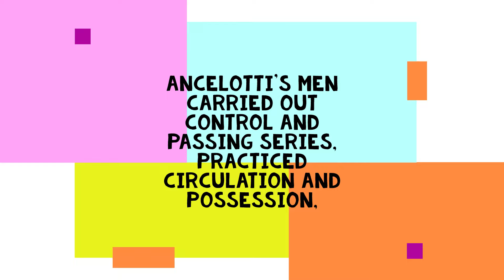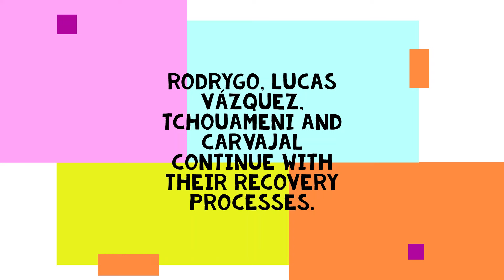Real Madrid Training 21 Nov: Vini, Valverde, Arda Güler & Rüdiger RETURN | Finishing & Crossing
The team trained at Real Madrid City and completed the fourth training session of the week.
The squad continues to prepare for the match against Leganés, which will be played this Sunday at home (6:30 p.m.; Movistar LaLiga).

Ancelotti recovered all the internationals in this session that included Vini Jr., Valverde, Arda Güler and Rüdiger.

The training began with a warm-up and then featured ball exercises.

Ancelotti's men carried out control and passing series, practiced circulation and possession,

and played a match on a small field. To finish, crosses and shots on goal were made.

Rodrygo, Lucas Vázquez, Tchouameni and Carvajal continue with their recovery processes.